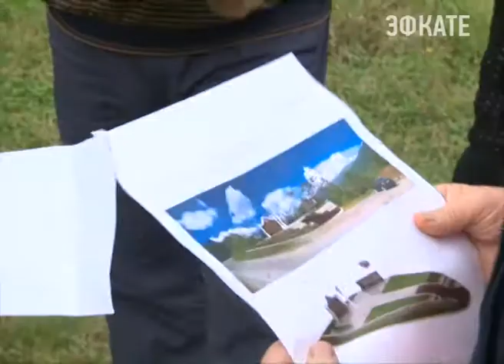В Пластунке торжественно открыли скульптурную композицию. Новости Сочи Эфкате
Жители села её построили за собственные средства.
Сочи. Новости.
Телеканал Эфкате.